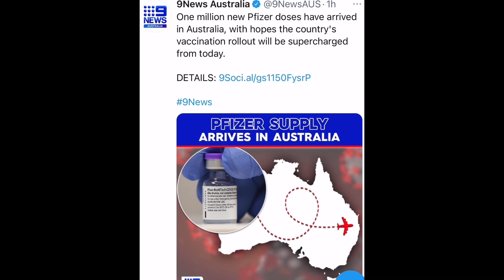International Students Australia🇦🇺 Imp Update✅|Registered Vaccine💉for All|Vaccinated Travel✔️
Latest Australia Borders Updates
International Students Australia Return
Australia Borders News
Borders Updates
Opening  borders 2021
Oversea Travel News
Australia Travel Updates
Students Return In Australia
Australia Travel Starts
International Students
Overseas Travels
Borders Updates
International Travel
Students In Australia
Australia Borders
Australia Travel
Students overseas
Overseas Borders News
Australia
Borders Updates
Borders Opening
Australia Students
7 News Australia
Sky News Australia
9 News Australia
7 News
Borders
Students
Overseas students
Australia Borders
Borders Australia
Australia Borders
Travel to Australia
7 News Australia Updates
Borders 2021
Australia News

@NH Vlogs In Australia